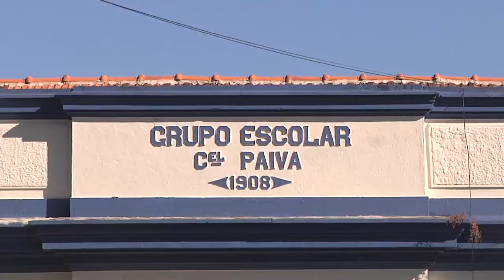OF em Foco 11 - Pedra Fundamental pista de Skate no recanto dos lagos.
Lançamento da pedra Fundamental pista de Skate no recanto dos lagos realizado no dia 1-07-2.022
Reportagem: Felipe
Entrevistas: Dalmo Ribeiro Silva; Henrique Rossi Wolf